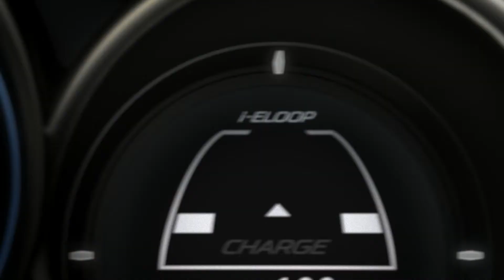Mazda 6 2012 launch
Launch of new Mazda 6 2012